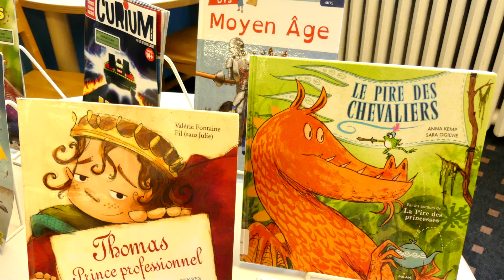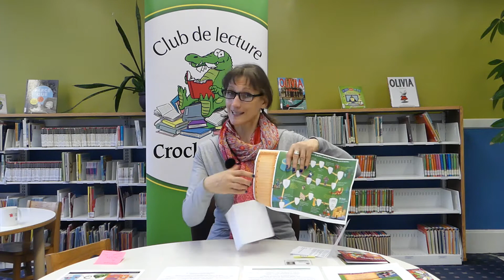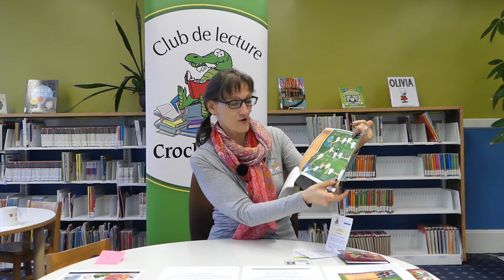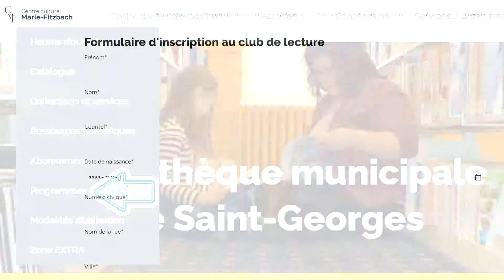Crock-Livres 2022 - 4 étapes pour y participer